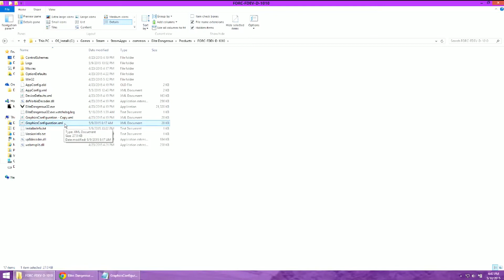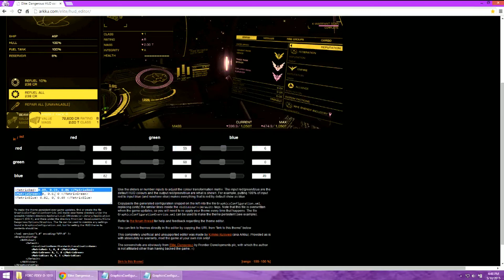How to modify HUD color - Elite Dangerous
Quick video to show how to modify HUD colors in Elite Dangerous.
Be sure to restart your game for the changes to take affect.

BACK UP YOUR FILES BEFORE MODIFYING!

Elite: Dangerous is a massively multiplayer space epic.  Pilot a starship in an accurate re-creation of the Milky Way galaxy containing over 400 billion stars systems.  "Open World" adventure.  Choose your play style: hunt, explore, mine, smuggle, trade, and survive.

Developer:  Frontier Developments
Publisher:  Frontier Developments
Release Date:  April 2, 2015